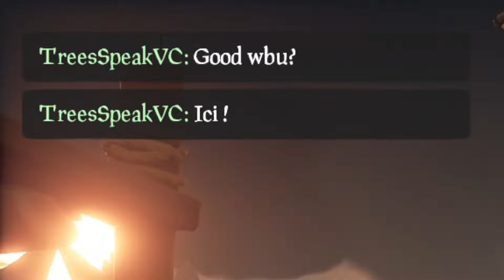SEA OF THIEVES : LE NOOB DES MERS 🌊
Sea of Thieves est un jeu vidéo d'action-aventure développé par Rare et édité par Xbox Game Studios, sorti le 20 mars 2018 sur Xbox One et Windows 10. Une version optimisée pour Xbox Series est publiée le 10 novembre 2020.

Dans ce best of Sea Of Thieves, vous trouverez des moments drôles et surtout les capacités d'un noob comme moi à survivre en mer...
Le but de ce best of est de vous faire découvrir/redécouvrir le jeu !

💜 Lâche un Follow sur la chaîne Twitch : /badassembly

⭐ GamerTag des Participants :

- Fufu